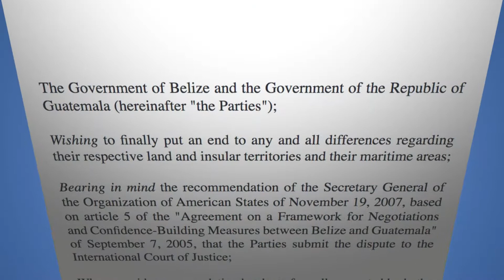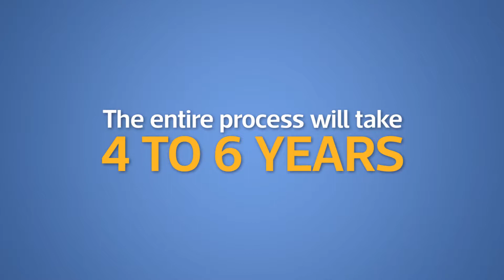ICJ Next Steps